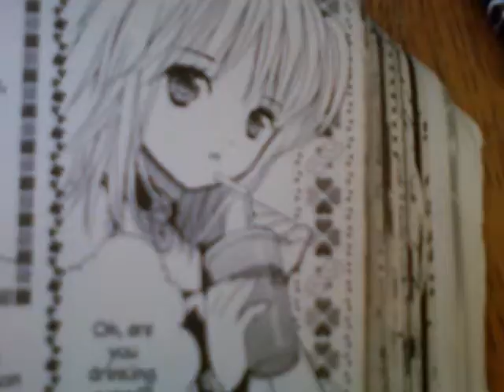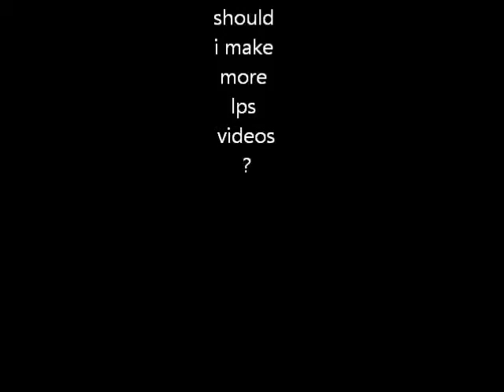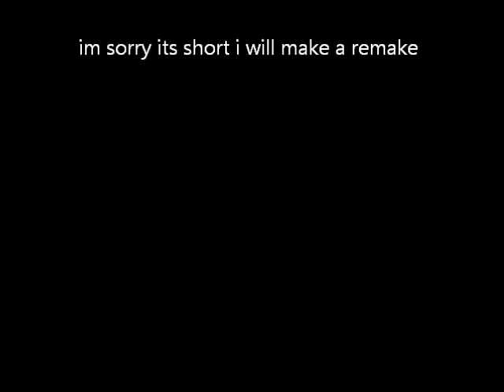sally rose!!!!.wmv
MY sonic character
its short
i will make a remake. I better start working